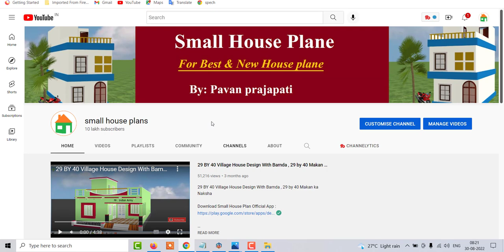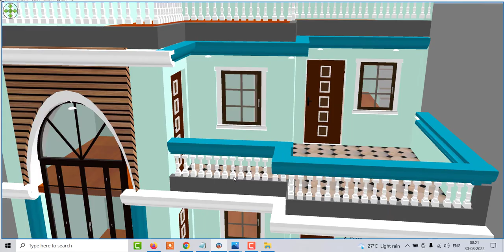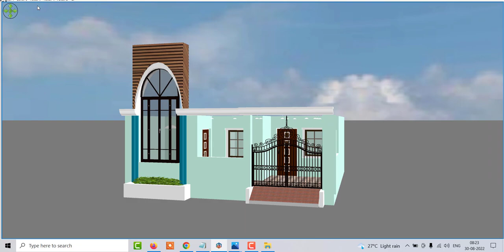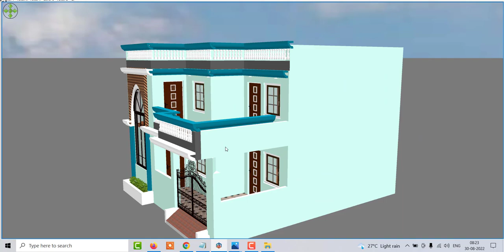30 x 36 Home Design with 3d Model,30 By 36 House Plan With Front Elevation ,2 Bedroom Home idea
30 x 36 Home Design with 3d Model,30 By 36 House Plan With Front Elevation ,2 Bedroom Home design idea

Topic Covered :

30 x 36 Home Design with car parking
30 x 36 House Plan With Front Elevation
30 x 36 House Plan
30 x 36 Makan ka naksha
30 x 36 modern house plan
30 By 36 best house plan
30 By 36 2bhk house design
30 By 36 latest home design
30 By 36 4 bedroom house desing
2 bedroom house plan
30 By 36 2 bhk home design
30 By 36 home design with front elevation
1000 sqtf house plan
30 By 36 home design idea
30 By 36 house plan idea
30 By 36 kothi design
30 By 36 vila design
2 bedroom house design
4 bedroom house plan
3 bedroom house bloxburg